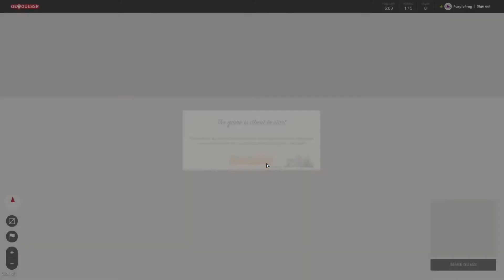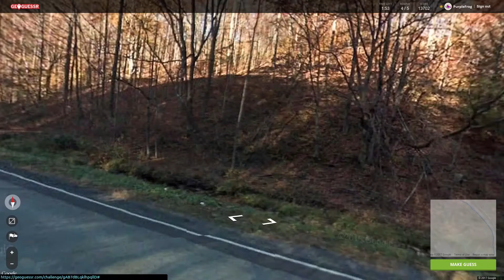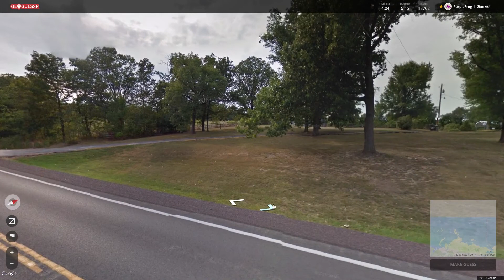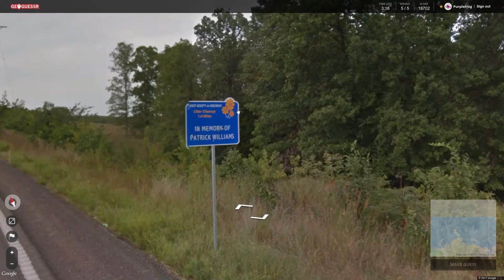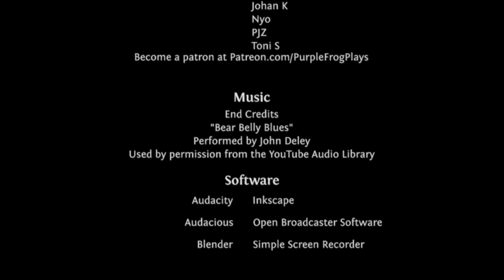Let's Play GeoGuessr Season 3 Ep #31, Statelands 66: Exile on Main Street